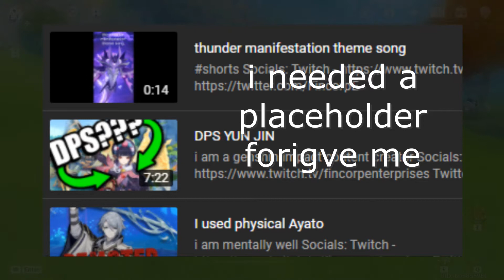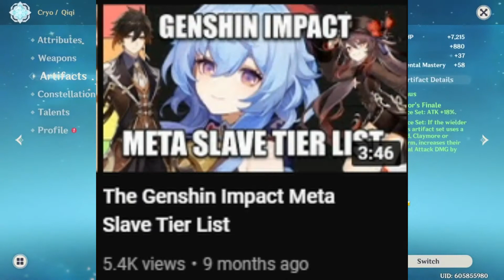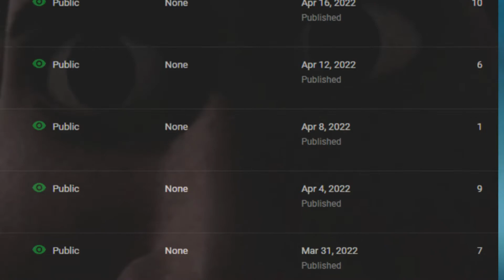I'm Just Getting Started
i will be famous (i already am)